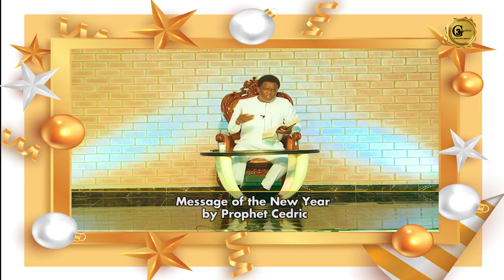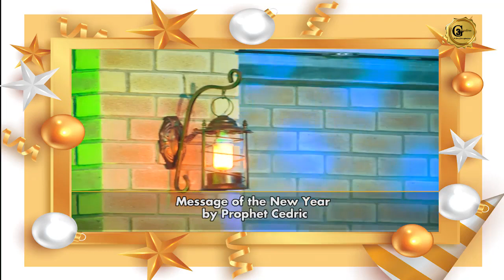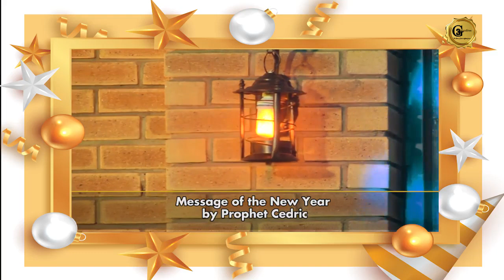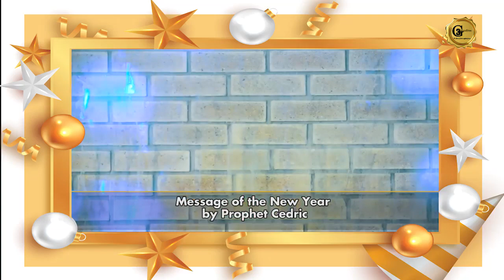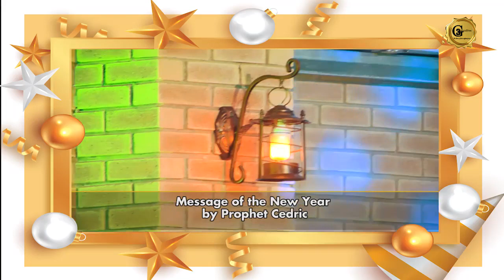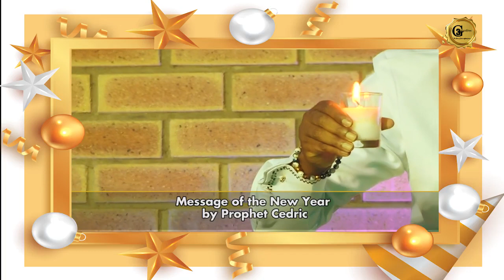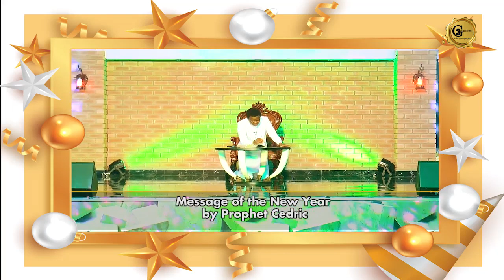MESSAGE FOR THE NEW YEAR | PROPHET CEDRIC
A message by Prophet Cedric with profound lessons meant to encourage and help us to wholly trust God in the midst of challenges we may encounter in the New Year.

“My people, my message for the year 2021 is that the 'red sea' is in front of us, but we have to understand that the Lord shall make a way where there seems to be no way. Do not be afraid of what you are about to suffer. You just need to be firm and rooted in the Word for you to see the greatness of God.”Prophet_Cedric